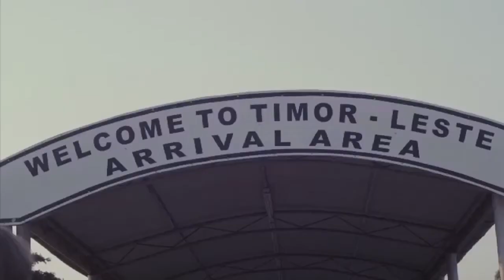Agnès b. presents: "Divin' Timor" in support of Women's Empowerment (Trailer)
Timor-Leste is one of the world’s poorest countries, yet one of the most pristine, beautiful and unspoilt countres in the world.  The economy has grown rapidly in recent years, but high unemployment and poverty are persistent. There is a lack of skilled personnel, human and food security remain fragile, sources of conflict within communities pose an ongoing threat to peace, and malnutrition and poor health are widespread.  Timor-Leste is looking to promote Eco-Tourism & Women's Empowerment in order to overcome these challenges and empower its communities.

Gone Adventurin' created an immersive social impact diving adventure in East Timor to capture stories of culturally and artistically inspired eco-tourism projects and raise awareness for these projects.  A stand out project is Ai Funan by The Hummingfish Foundation.

Ai-Funan is a unique line of handmade soaps produced from local, all-natural ingredients in Timor-Leste. Ai-Funan is a true cottage industry, operated solely by a small group of women in Timor-Leste. Each bar of Ai-Funan soap is handmade locally, in the city of Baucau, and contains 100% all-natural ingredients, including locally produced organic coconut and palm oils. The Hummingfish Foundation is proudly working with these women to re-brand and export this beautiful line of soaps, in order to generate more income which will have a long-lasting impact not only on these ladies lives, but their families too.  Making this business successful will turn them into role models for other young women and people with nature-friendly business ideas all across Timor-Leste. They are green entrepreneurs in every sense of the word.

One of their biggest challenges Ai Funan faced was selling their products outside of the domestic market in order to increase income.  The global documentary film premiere in Hong Kong was attended by Cathay Pacific and resulted in Ai Funan soaps being sold on all of Cathay Pacific Airlines 250 daily flights. A great success story for women in East Timor!

The fashion label, Agnès b, supported the project, based on their founder’s passion for art and culture, and sustainable eco-tourism projects.